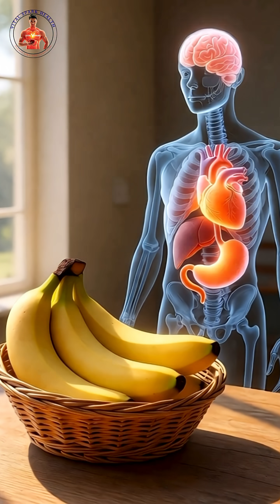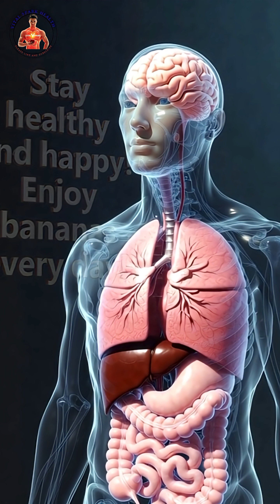How 3D Animation is Revolutionizing Longevity Science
"Discover the secret to a longer, healthier life in this stunning 3D animation from Vital Spark! 🌟 Dive into the fascinating world of human biology and unlock the mysteries of your body. From cellular repair to disease prevention, learn how to optimize your health and add years to your life. Watch now and start thriving! 💪 HealthAndWellness 3DAnimation Longevity VitalSpark"

This 3D animated video is for educational and informational purposes only.
Always consult a licensed doctor or healthcare provider for any medical concerns. Do not make health decisions solely based on the content of this video.